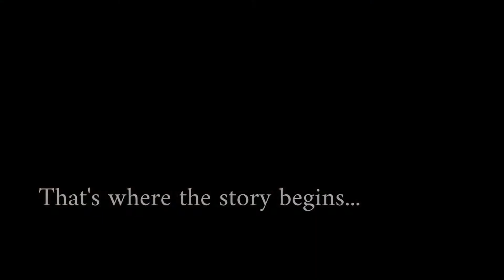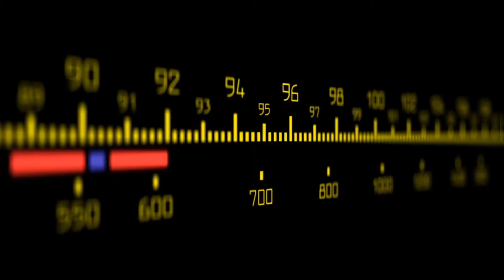Speaking Reel - John O'Leary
John O’Leary has lived through worse than most can imagine. At the age of nine, John was severely burned on 100% of his body. No one expected him to survive the first night. But he did. He then survived months in a hospital bed, dozens of surgeries, and years of therapy. Before his tenth birthday, John lost all his fingers to amputation.